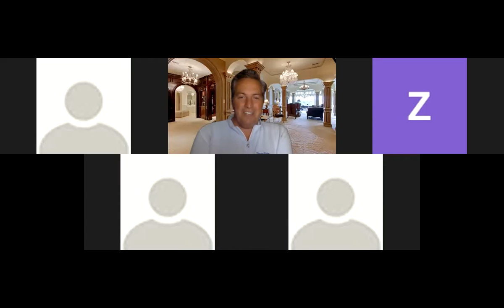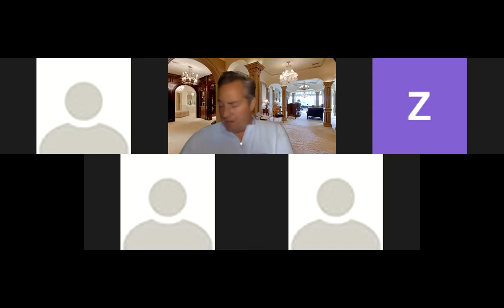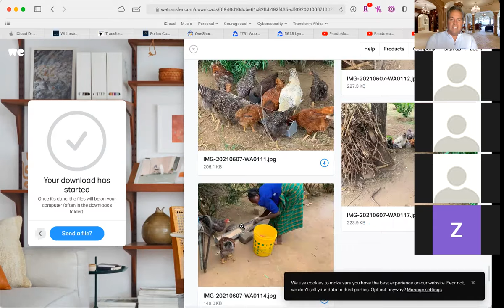Rollan College Entrepreneur Huddle - Week4